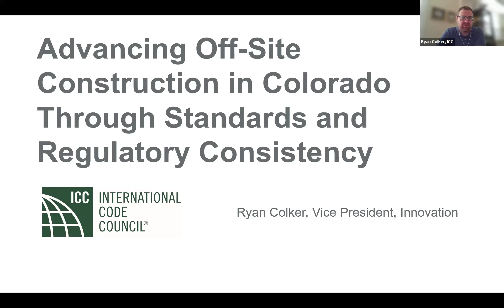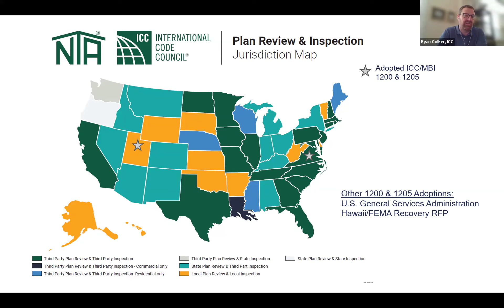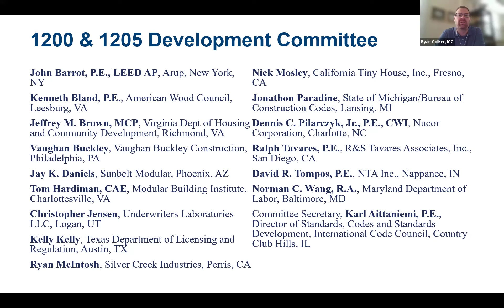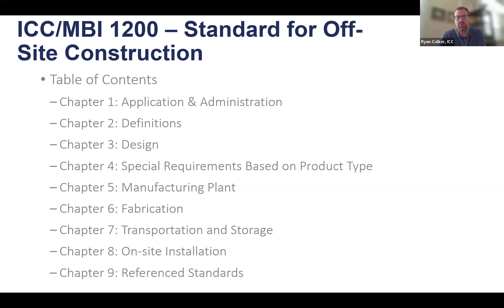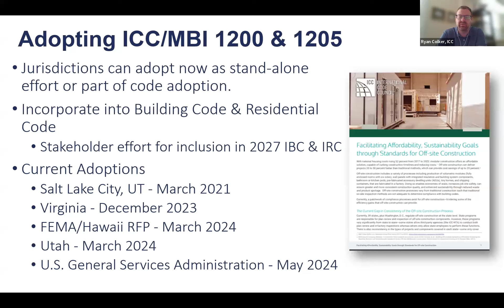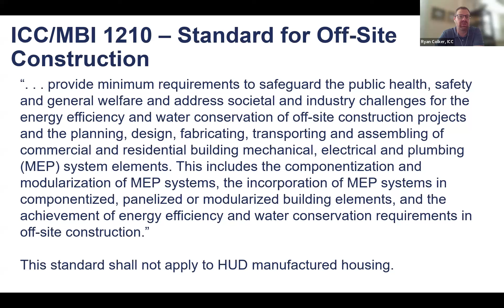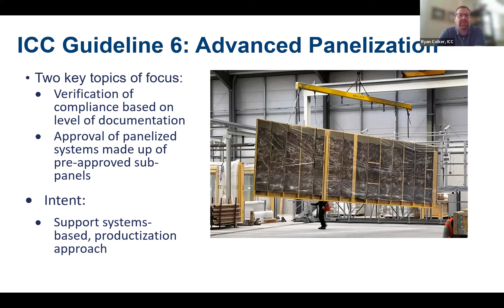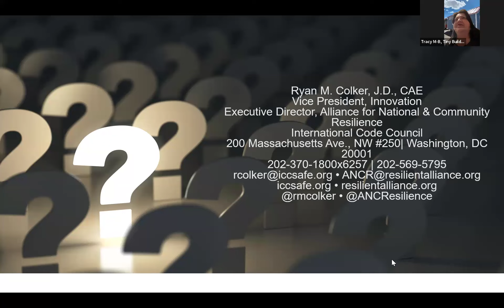Technical Advisory Committee Meeting Video 6 25 2024